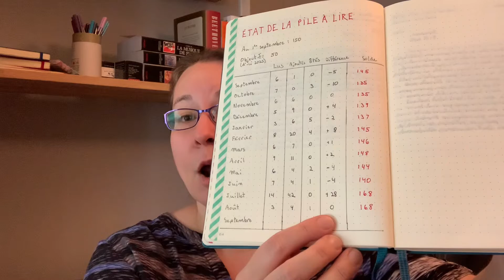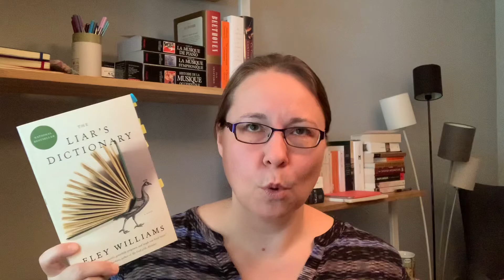August TBR Check In and Wrap Up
0:00 TBR check in
1:45 The Liar’s Dictionary; by Eley Williams
7:16 Le goût âpre des kakis; by Zoya Pirzad
9:26 Love, Anger, Madness; by Marie-Vieux Chauvet